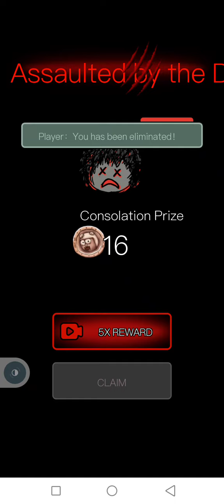playing honted dorm 😅🤙|| comments for next part 〽️📷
Ненужные теги: vvvtentacion empire ran had vibes forever!soundcloud, new, lit, dont cry lil wayne, don't cry, xxtenations, dont cry, lil wayne don't cry, fire, hot, реaкшия на смерть xxxtentacion, official audio, xxxtentacion - look at me! (audio), hanging, звездыl о xxxtentacion, rгибель xxxtentacion, r&b, xxxtentacion - everybody dies in their nightmares (audio), everybody dies in their nightmares (audio), lil wayne 2019, xxtentacion, xxtentacion